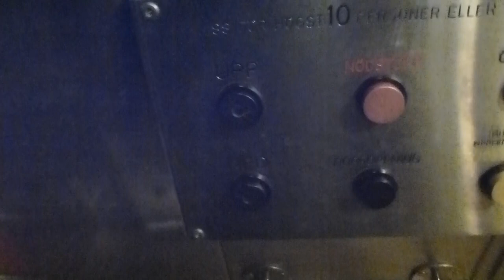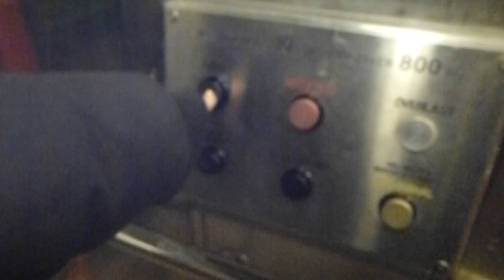Hissmontering? Hydraulic Elevator @ Flemingsberg Railway Station, Track 5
FLB H 3;1